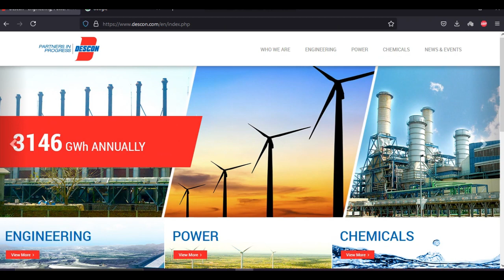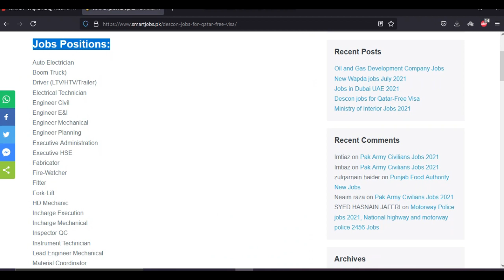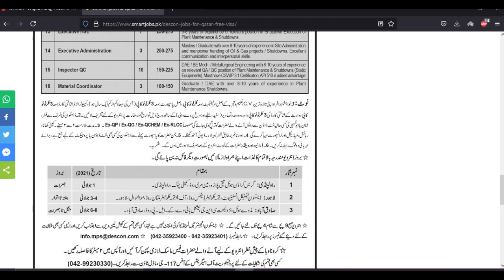Descon Engineering Jobs for Qatar _ Free Visa and Airline Tickets